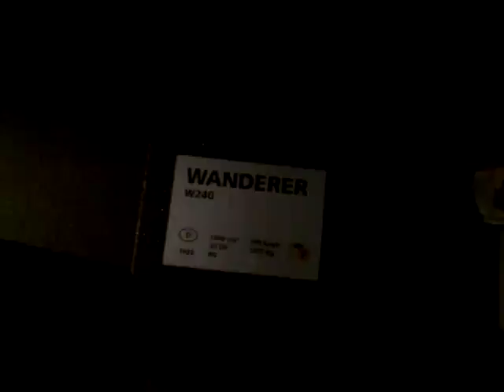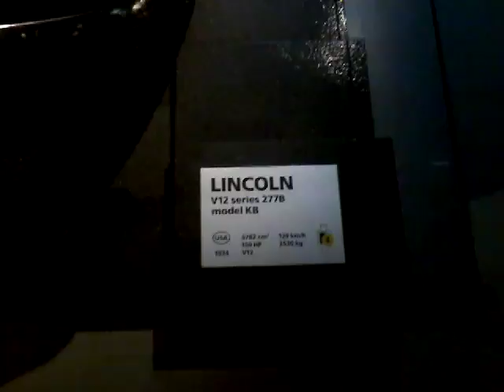Rīgas MotorMuzejs part 2